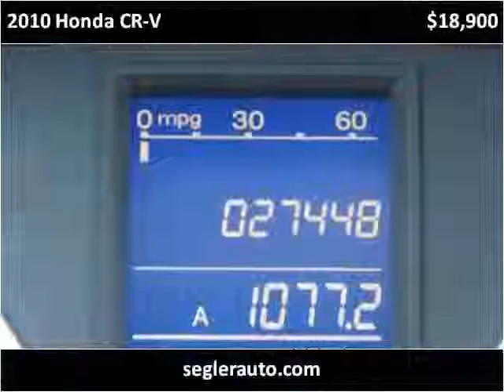2010 Honda CR-V Used Cars Richwood TX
This 2010 Honda CR-V is available from Segler Auto Sales.